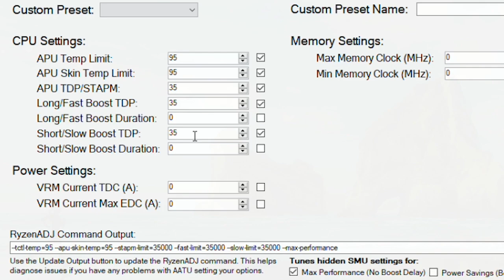Can AMD Ryzen 3 3200U Go Over 25W?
Laptop Specificaton:
AMD Ryzen 3 3200U 2,6 GHz Base 3,5 GHz Turbo
8 GB RAM 2400 Mhz (4+4)

Notes:
-Any laptops may have diffirent power management, so this video can't represent all amd ryzen 3 3200u max power.
-Theoritically, this kind of APU (zen dual core with vega 3) can run 35W if the clockspeed maxed out and max load conditon. Based on Athlon 3000G/200GE.
-In some laptops, Ryzen 3 3200U can run 30W with good cooling system and power management also high power AC Power Adadpter.